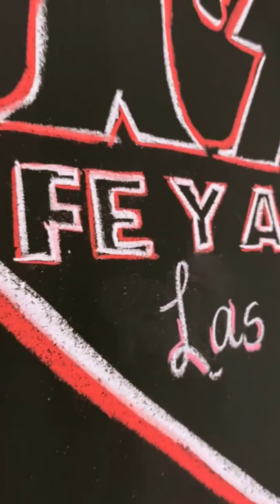Fe y Alegría es esperanza para la educación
El colegio Fe y Alegría Las Mayas ubicado en La Rinconada, Caracas beneficia a más de 1600 estudiantes en La Rinconada, Caracas. Gracias a quienes día a día están comprometidos con transformar vidas por medio del amor y la educación❤️💙